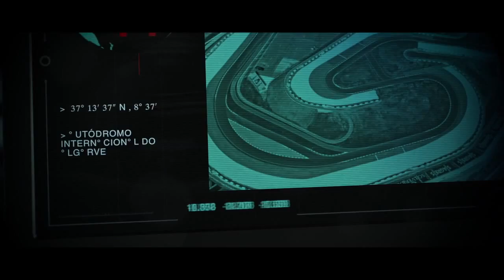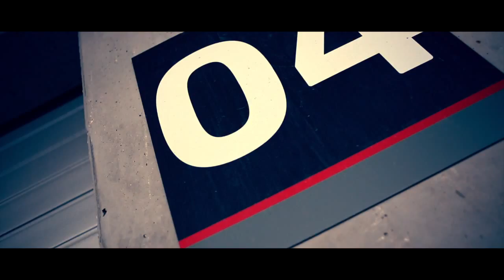RECHEIO | PEDRO LAMY | RAY JUST ENERGY DRINK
Uma experiência inesquecível...um vídeo único que transmite a real adrenalina do poder da nossa energia. Ray Just Energy - Portugal a superar todas as emoções possíveis...

CHARGE UP YOUR LIFE!

MUSIC | Gonzalez Djproducer